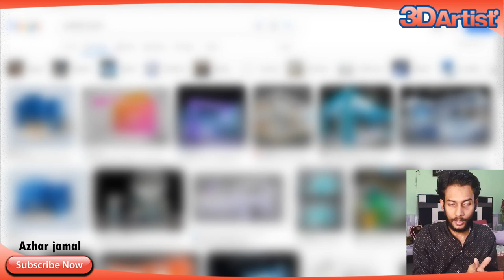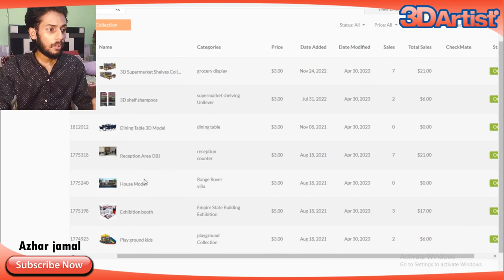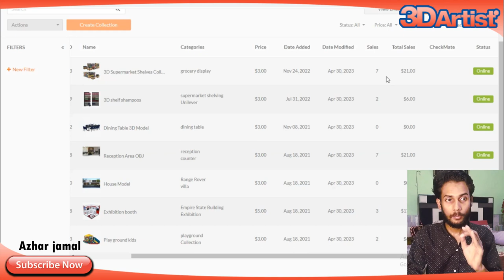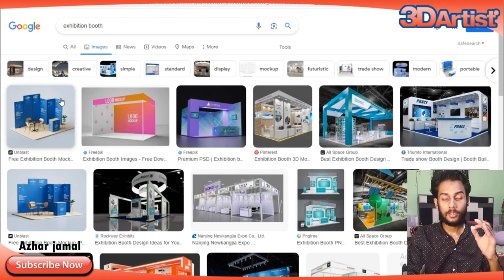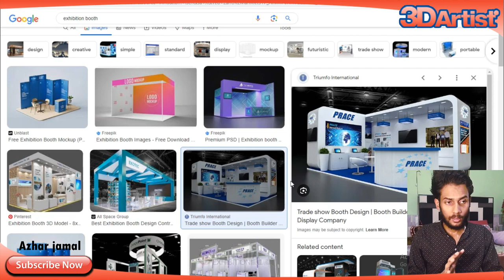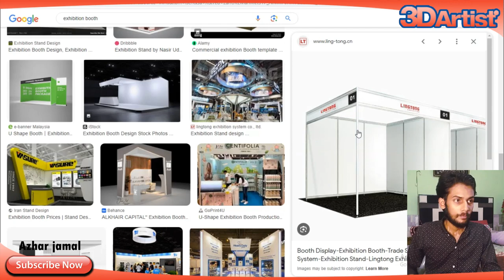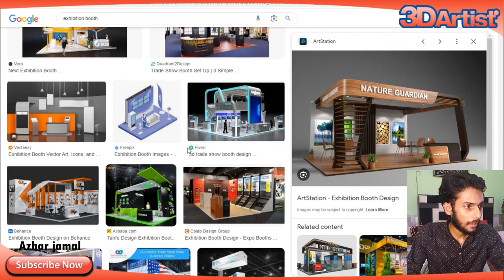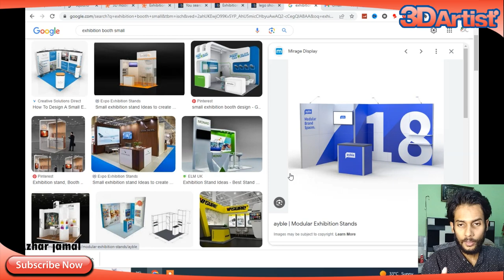Fast Sales 3D Models Exhibition Booths | 3Ds Max | TurboSquid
3Ds Max tutorials Basic to Advance 3D Modeling, Interior, Exterior, Trade works, Texturing, Rendering with online earning videos skills full youtube channel
Make Money Online. As A 3D Artist

Earn money selling 3d models online | Make money online | CG Traders

Welcome to the 3D Artist channel
Interior designing
exterior Designing
Product modeling

basic knowledge of 3ds max
Solve errors of 3ds max software